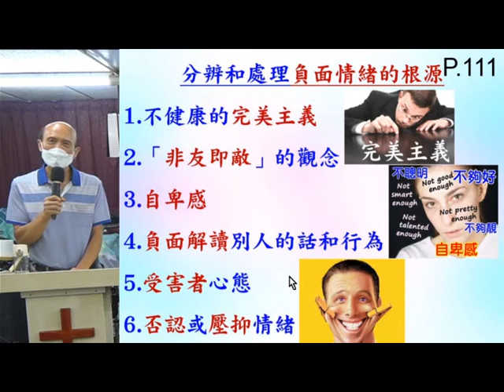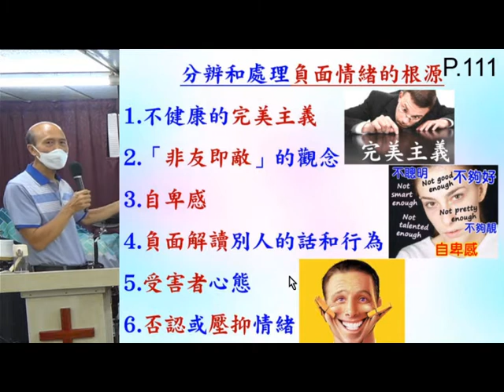輕鬆得勝 (7B) - 分辨和處理負面情緒的根源 - 10.2021 -葉牧師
輕鬆得勝 (7B) - 分辨和處理負面情緒的根源

1. 與主的關係：怎樣建立與主相愛的關係，怎樣從主的愛得力，怎樣深信神的供應和計劃。
2. 處理生命：怎樣不被人、罪、負面思想情緒和潛意識、婚姻和生活的問題、和侍奉的問題影響。
3. 進入不同層次的侍奉：侍奉可以由簡單的生活見證，到建立別人的靈命，或進入策略性的侍奉。

《輕鬆得勝》的特色：
1. 一目了然：簡單知道怎樣處理和發揮生命。
2. 有實際可行的方法：我和很多人曾20年實際地應用。
3. 可以輕鬆喜樂地得勝：可以在恩典中輕鬆喜樂地處理任何問題，不需要在壓力下成長。因為耶穌的軛是容易的，而神喜悅我們任何真心的努力。
4. 活出《輕鬆得勝》並不太難：處理和發揮生命並不是遙不可及。